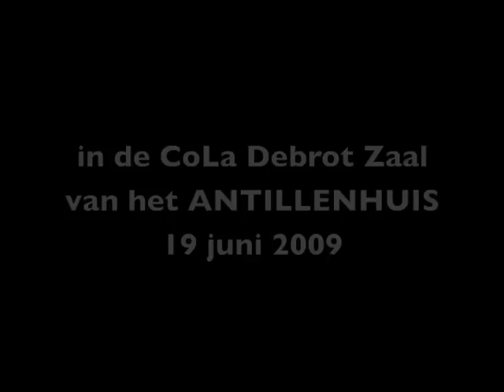Nkosazana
Welkomsreceptie in het Antillenhuis voor Drs. Marva Richardson, de nieuwe directeur van S4 Foundation in Nederland.